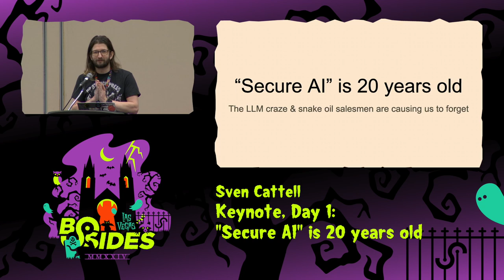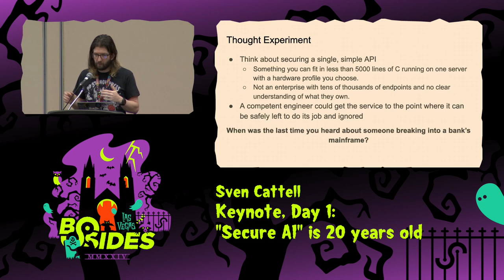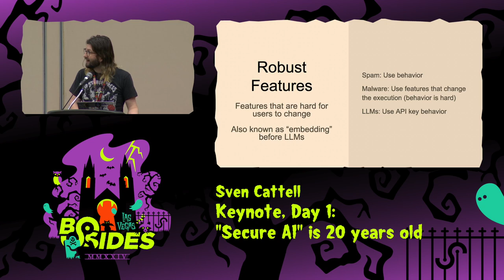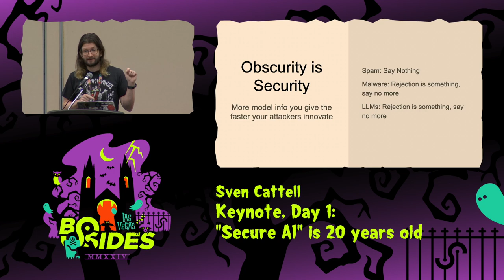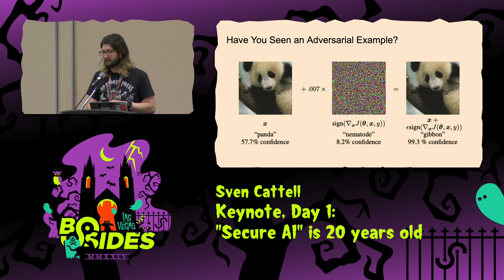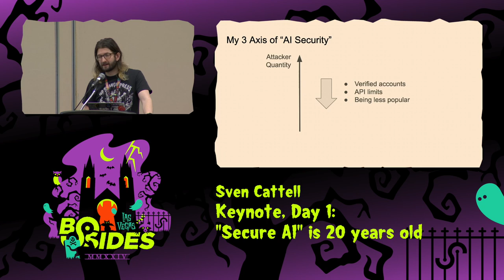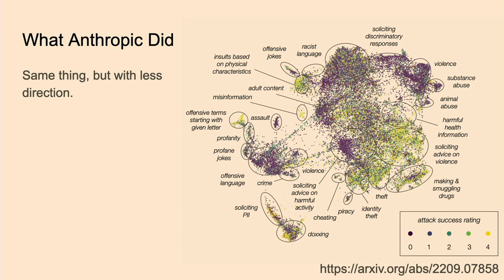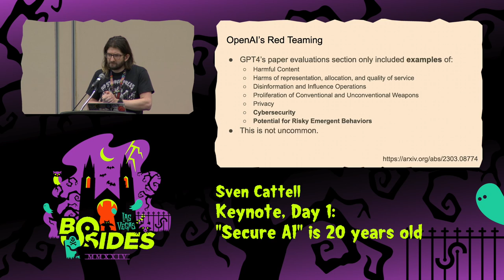Keynote, Day 1: "Secure AI" is 20 years old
MiddleGround, Tue, Aug 6, 11:30 - Tue, Aug 6, 12:15 CDT

Keynotes

Machine Learning (ML) security is far older than what most people think. The first documented "vulnerability" in a ML model dates back to 2004. There are several well oiled teams that have been managing AI risk for over a decade.

A new wave of “AI red teamers” who don’t know the history and the purpose are here. Some are doing brand safety work by making it harder for LLMs to say bad things. Others are doing safety assessments, like bias testing. Both of these aren’t really “red teaming” as there isn’t an adversary.

The term is getting abused by many, including myself as I organized the misnamed Generative Red Team at DEFCON 31. There are new aspects to the field of ML Security, but it’s not that different. We will go over the history and how you should learn about the field to be most effective.

People
Sven Cattell